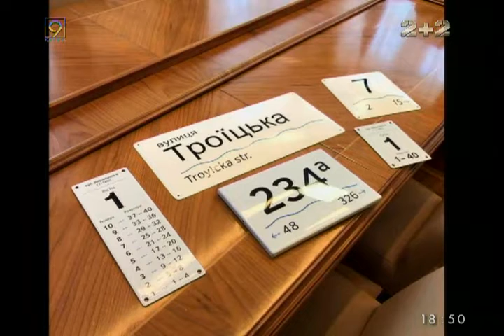ДоЖивём до Понедельника 06 03 2017